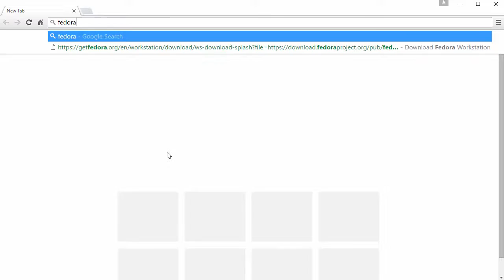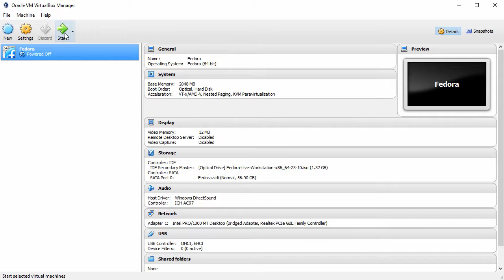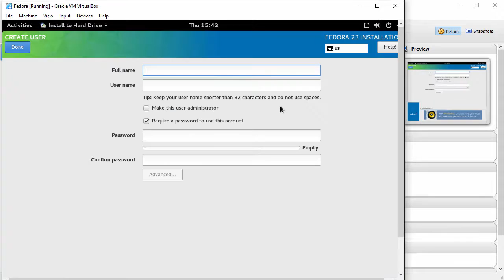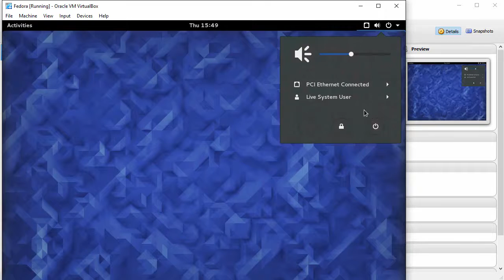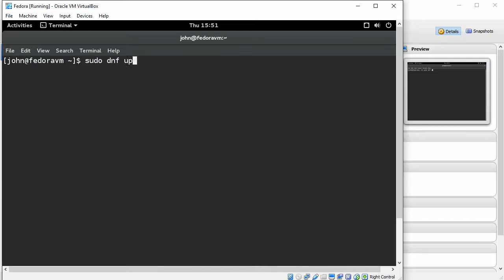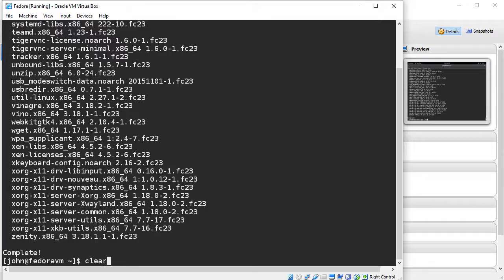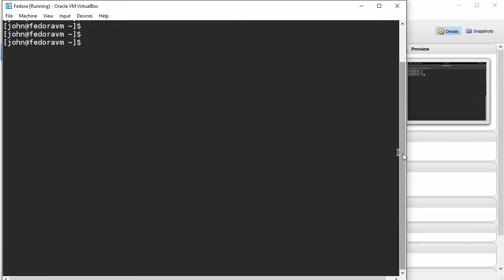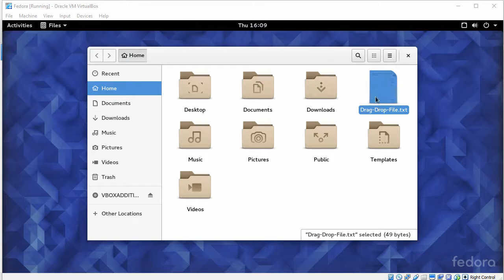How to Install Fedora 23 + VBox Guest Additions on VirtualBox [Subtitle] [HD]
In this video, we will install Fedora 23 on VirtualBox. We'll also install VirtualBox Guest Additions for Fedora 23 for better performance and usability. This video tutorial also helps if you install Fedora 23 on physical hardware or PC.

Fedora Linux
Fedora is a Linux operating system distribution developed and supported by the Fedora Project, an open source community formed in 2003 as a partnership between Red Hat and volunteer contributors.

Oracle VirtualBox
VirtualBox is a hypervisor for x86 computers from Oracle Corporation. It is a cross-platform virtualization application. VirtualBox may be installed on a number of host operating systems, including: Linux, OS X and Windows.

BTC: bc1qwtus98fmqwruvd2fdmcryrtrzy6rpheumjh5w9
ETH: 0x95ef4340F1D428C091AA5729FE2dB30f41e1EeC4
LTC: ltc1qnvwrhxhrhzg3mzvz052ppjckmjs3k8vgjkgg9m
XRP: rP24VnD9Y9g3WmfPJ9cZi3wWMZ8Ucgfvey